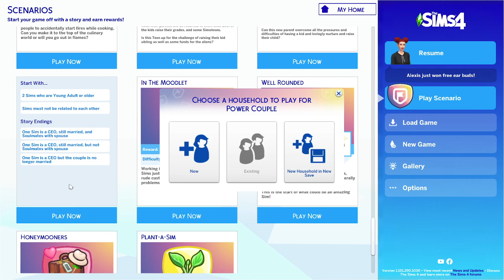Power Couple episode 1 | The Sims 4